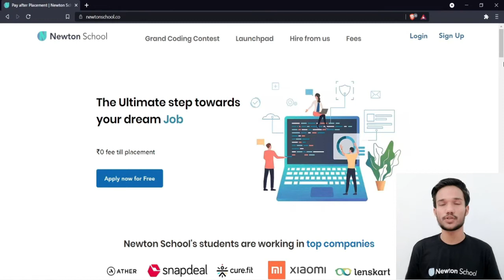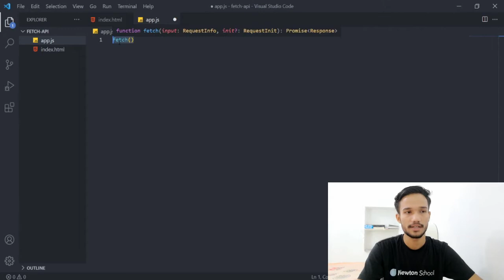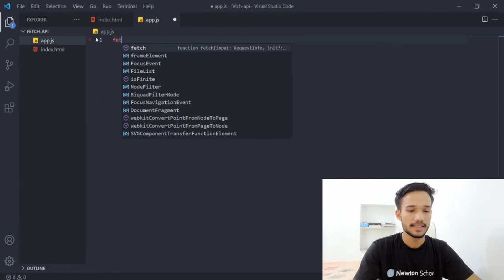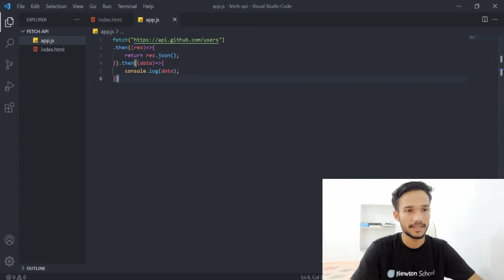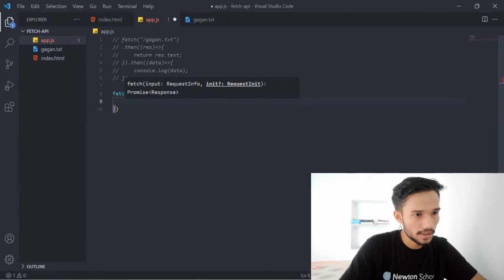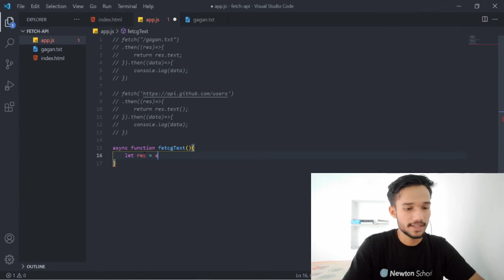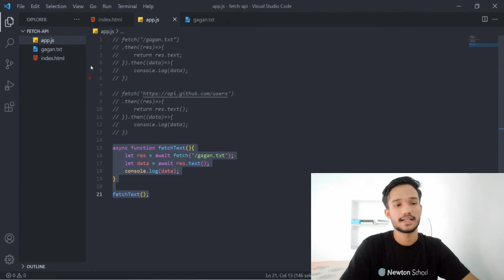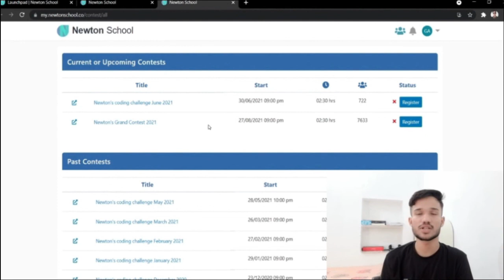#27 | Fetch API in JavaScript | Newton School | Gagan